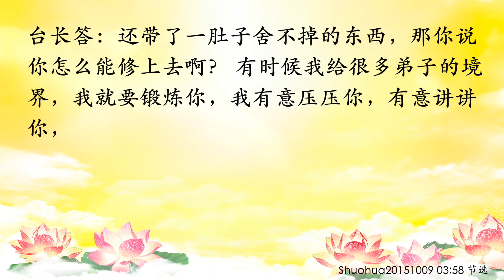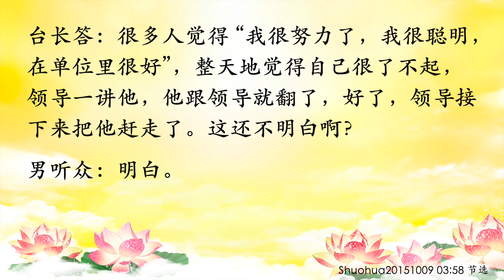卢台长【要大精进、真正付出，才会成就｜在人间经常心中有气 往生时不容易上去】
Wenda20170723A 44:16
学佛不要唱高调，要大精进、拼命救人、真正付出，才会成就

女听众：师父您好。当我们临终之前可以修到身心安宁，没有恐惧心，无罣碍，放下一切随缘地走，这种情况是否能够超脱六道？

台长答：你去想吧，就你们现在这种努力，还想修成无恐惧心，“放下一切”，就你们这种精进法？你想啊！去幻想吧。 要像师父这样不要命地去救人，要真正付出的 。做了一点点功德，做了一点点事情马上不得了了，“累死了！苦死了！”你告诉我，你救了几个人？嘴巴倒蛮会讲的，要真修的。还修到无恐惧心呢！谁对死不害怕啊？你怎么样？ 你如果境界不在菩萨道，你怎么会不怕死啊 ？嘴巴里唱高调，平时没有一个言行如一的，有什么好讲的？唱什么高调？给你听，给我听，还是给别人听？这种问题问出来，就像一个小学生说：“哎呀，教授毕业之后应该怎么样找工作啊？”我这个比喻还不清楚啊？（清楚）好好改毛病。你救了几个人？你告诉我啊！你像师父这样忘我地拼命救人吗？还学菩萨呢，你学我就蛮好了，师父不是菩萨，你们学学师父就好了。没出息的！讲出来这么高。我今天讲你，你一定有业障（是的）整天不好好努力。你告诉我，你又浪费了几天？你又度了几个人？你又接近自己生命的尾声好几天了。听不懂啊？（听懂了。谢谢师父）自己要拼命的，有什么办法了。我告诉你， 五浊恶世，生气也得往前精进，没有退转的余地的 （听得懂，明白）

上天不容易，上不去就是放不下；不能造新业的重要性
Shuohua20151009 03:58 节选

男听众：师父常说这一世别白修，如果修一辈子最后死后上不去，下辈子又到人间，那这一世就白修了。请问修了几十年，一直到老，是否多数还是上不去？

台长答：对啊，上不去的话就是放不下啊。想想看很多人在修， 修到最后还带了一肚子气，还带了一肚子舍不掉的东西，那你说你怎么能修上去啊？ 有时候我给很多弟子的境界，我就要锻炼你，我有意压压你，有意讲讲你，让你自己想通，让你不要肚子里带气，这样的话你一辈子碰到多少问题，你就会不生气了。 否则你这个气积压在心中的话，到走的时候这种都是浊气，就会往下跑了。 就像你嘴巴里吹个气球，它会往下沉的，这是浊气啊。如果是清气的话，就往上跑了。明白了吗？（多数人还是太在意人间的东西）对。我们墨尔本有一个弟子，我稍微讲了他几句，他马上就生气了，好了，结束了，没了。这种人怎么修啊？一辈子也修不好（是）贡高我慢（说他都是对他好）就是为他好啊。我有时候锻炼他，我就把你压得最低怎么样？你就要把自己压得最低最低，以后你才能心态平衡，人家欺负你的时候你才会想“哎呀，我是不好”。比方说一个人心中经常想着“哎呀，我这个人真的不争气”，那领导讲你几句，你不会跟他顶。很多人觉得“我很努力了，我很聪明，在单位里很好”，整天地觉得自己很了不起，领导一讲他，他跟领导就翻了，好了，领导接下来把他赶走了。这还不明白啊？（明白。）

11 CHANG CHARN ROAD #05-01, SHRIRO HOUSE, SINGAPORE 159640.